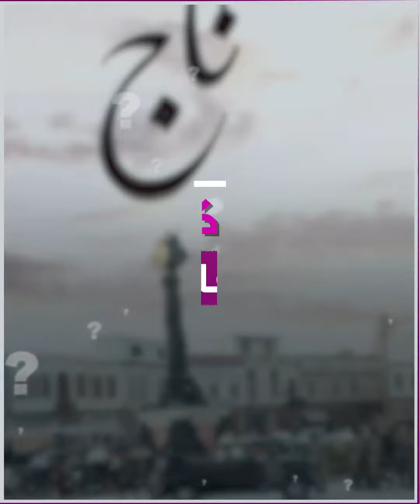للمرة الأولى.. تيم_حسن يعلق على أنباء إنفصاله عن وفاء_الكيلاني !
الممثل السوري الشهير تيم_حسن يعلق للمرة الأولى على أنباء انفصاله عن زوجته الإعلامية المصرية وفاء_الكيلاني .. تعرف على التفاصيل!

ما رأيك بما يتم تداوله حول انفصال الثنائي؟